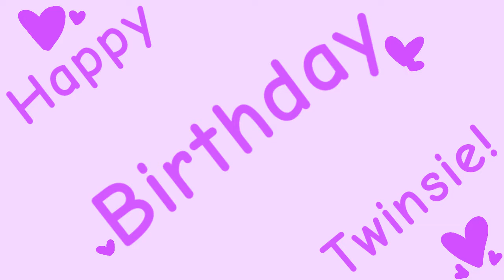Hurly Burly Party! MEME (B-day Gift)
HAPPY BIRTHDAY SPIRIT SOULS!
I LOVE YOU SO MUCH AND WILL FOREVER LOVE YOU!

I know today we will feel like a part of us is missing, but know that we have each other! through thick and thin! Try to make the most of today because becoming 17 doesn't happen all the time! In fact, it only happens once ❤❤❤❤